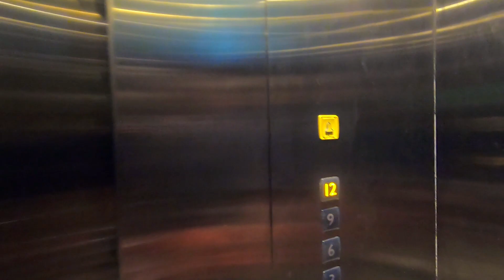Bai Dinh Pagoda,Ninh Binh,vietnam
Hi Friends,
Ninh binh me Subaha ab baarish thodi thodi chal rahi thi tab ham ne taxi se bai dinh pagoda jane ka faisala kiya .

Travel with Shakti

MY EQUIPMENT

Selfi stick
Power bank